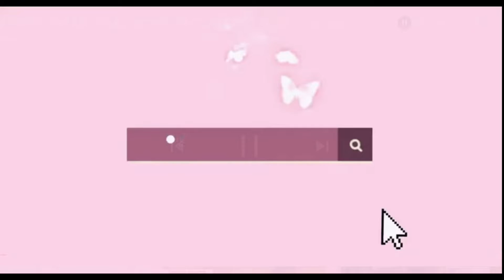PLANNING STAGE FOR HULA HOOP ROUTINE IN PE